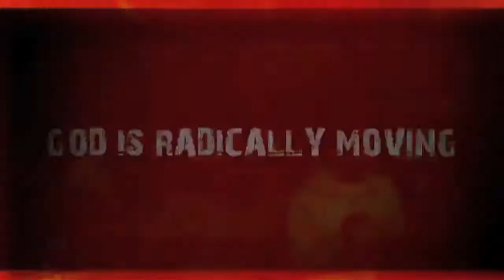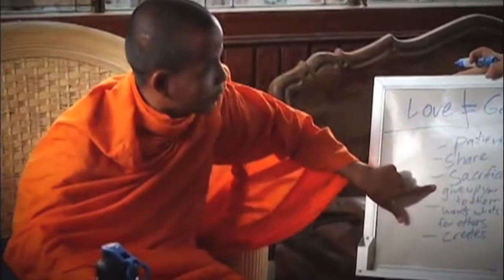GibsonsGoGlobal Video #9 - Cambodia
The eighth stop in the faith journey that God has us on is to Cambodia!  We encouraged the staff at the YWAM base in Battambang as well as speaking at multiple churches and praying for many people there!